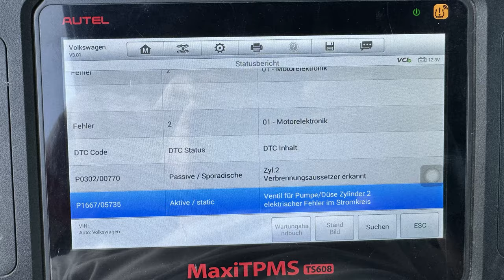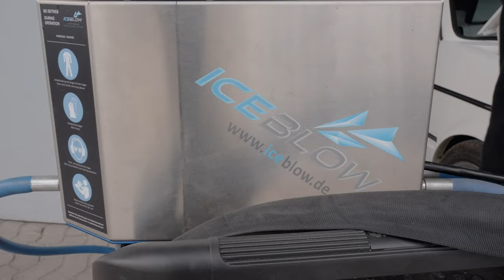40 Jahre UNBERÜHRT - René Bàuche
Was so ein bisschen Trockeneis doch für einen Unterschied macht!

In diesem Video kümmern wir uns um den 40 Jahre alten Motorraum vom Golf 1 Cabrio.

Außerdem erzähle ich Dir, was es Neues beim  Bus und dem Golf gibt.

René Bàuche / Reba Studio
Koethenwaldstrasse 64c
31275 Lehrte